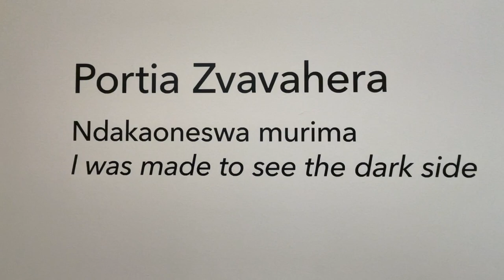Portia Zvavahera: Ndakaoneswa murima at David Zwirner, 19th St. NYC (Video + Photo Story)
Portia Zvavahera: Ndakaoneswa murima at David Zwirner